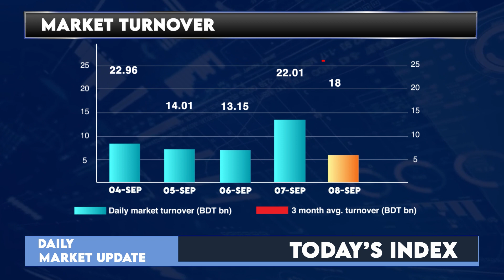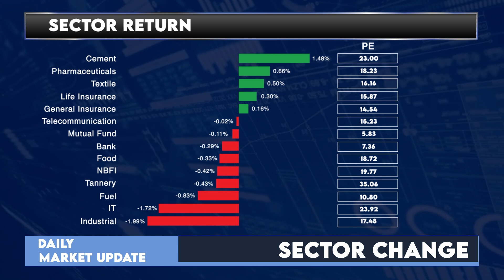আজকের ঢাকা শেয়ার বাজারঃ ০৮ সেপ্টেম্বর ২০২২ | Dhaka Stock Exchange News- Daily | LR GLOBAL